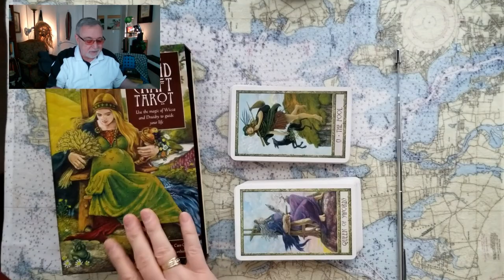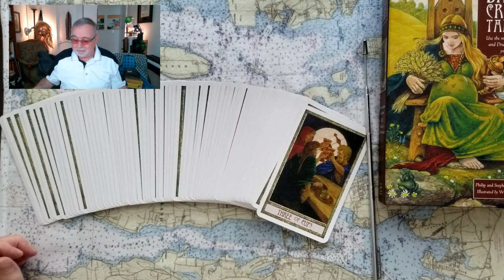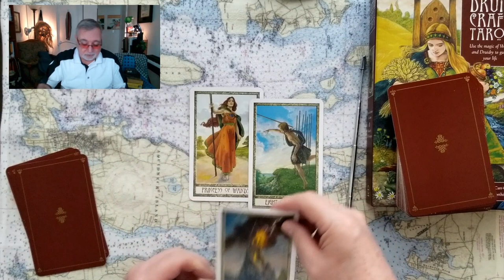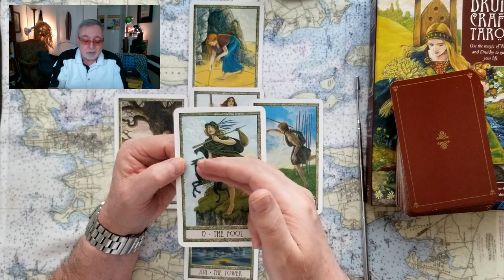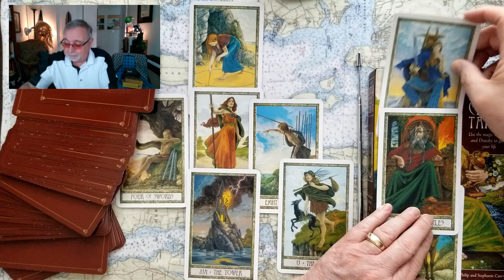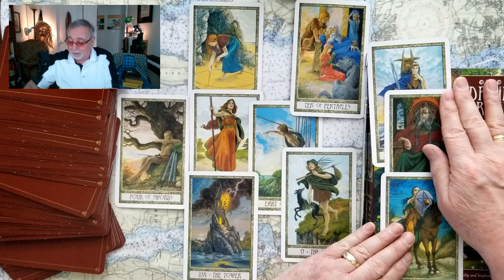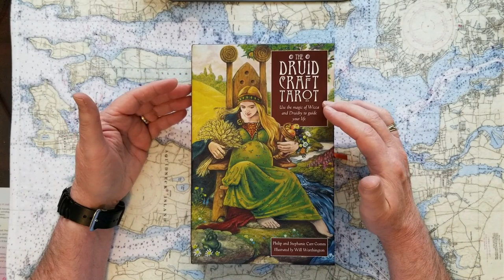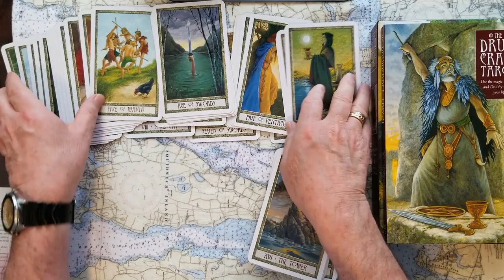Will NATO send troops to avoid WW3? Tarot Card Reading